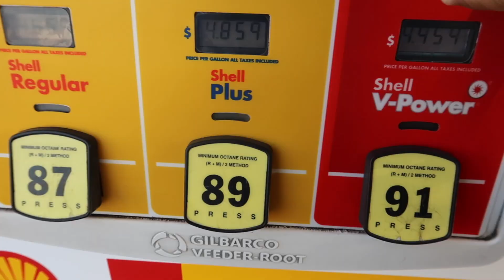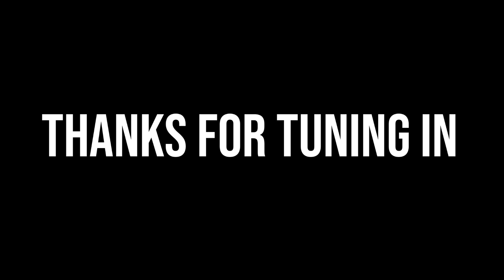I GOT A HAIR CUT FROM A CURL SPECIALIST | my *FIRST* CURLY HAIR CUT 😱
Heyy guys in todays video i wanted to take you along my first curly hair cut. This was such an amazing experience and i totally sugeest it if your starting your natural hair journey!

salon: ouidad salon located in santa monica california! they also have one in new york
stylist: Ryan Blake

* I do make commission off of the links*
F o l l o w  m e

want to send me something??
Vibinwidkay/Tucker
21350 S Avalon Carson Ca 90745 #5294

- shein " vibinwidkay" %15 off
- YesStyle "VIBINWIDKAY" for $$ off